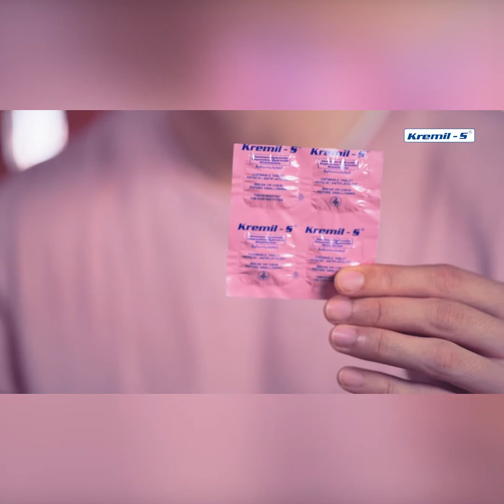တကယ်ဆင်းရဲသားမျက်နှာတွေကိုဗန်းပြပြီးလှူတယ်ပြောနေကြတယ်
" ရွှေ လက်စွပ် ဆယ်ကွင်းဆွဲကြိုးတစ်ကုံးနဲ့ရွှေဆွဲသီးတွေကို လမ်းမှာတွေ့တဲ့သူတွေကိုလှူသွားမယ်"ဆိုတဲ့ ဖြူဖြူထွေး"